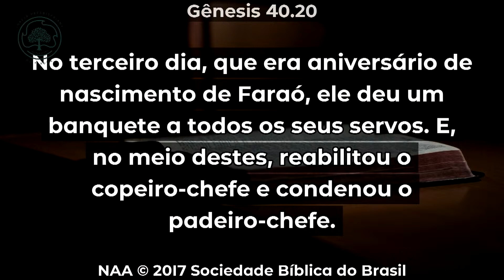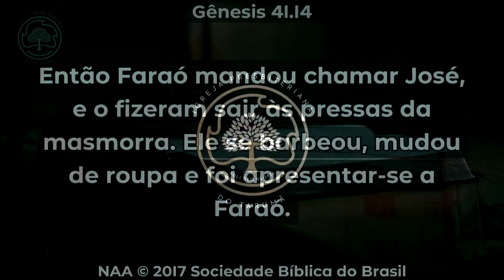As marcas de Deus | Rev. Patrick Sfair | Igreja Presbiteriana do Tarumã | Curitiba-PR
Pregação ministrada pelo Rev. Patrick Sfair a partir de Gênesis 40:20-23 na Igreja Presbiteriana do Tarumã, em Curitiba, no dia 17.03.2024.